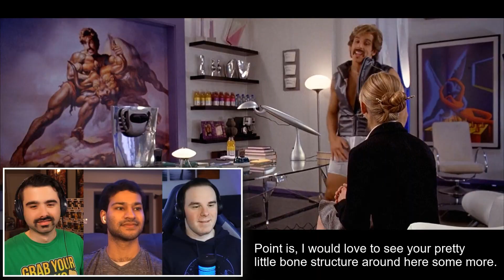WE COULDN'T STOP LAUGHING AT DODGEBALL: A TRUE UNDERDOG STORY! Dodgeball Movie Reaction! AVERAGE JOE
DODGEBALL: A TRUE UNDERDOG STORY MOVIE REACTION! Today I'll be watching a film I have never seen before Dodgeball: A True Underdog Story released in 2004 for the first time. Here's our Dodgeball reaction. Want to watch the ENTIRE Movie with me?

Dodgeball: A True Underdog Story, is a film that grabs life by the ball. Peter LaFleur (Vince Vaughn), is a charismatic underachiever and proprietor of a rundown gym called Average JoeÍs. The facilityÍs clientele of decidedly less-than-average Joes is made up of a self-styled pirate, a scrawny nerd (Justin Long) who dreams of impressing an unattainable cheerleader, an obsessive aficionado of obscure sports, a dim-witted young man, and a cocky know-it-all who, of course, really knows nothing. PeterÍs humble gym catches the eye of White Goodman (Ben Stiller), the power-mullet-sporting, Fu-Manchu-d, egomaniacal owner of Globo Gym, a gleaming monolith of fitness. White intends to take over Average JoeÍs, and PeterÍs non-existent bookkeeping is making it all too easy for him. A foreclosing bank has stationed attorney Kate Veatch (Christine Taylor) inside Average JoeÍs to finalize GloboÍs takeover of the gym. PeterÍs boyish charm wins her over and Kate joins his team of social rejects to beat the odds.

Original Movie: Dodgeball: A True Underdog Story (2004)